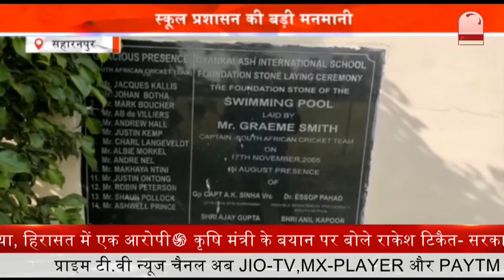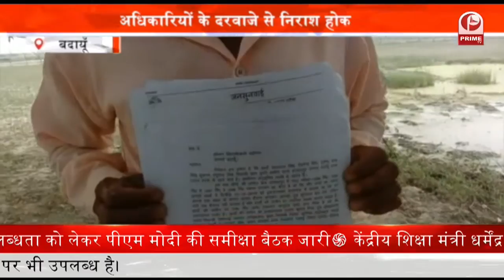Badaun : किसानों की जमीन पर माफिया का कब्जा || Prime Tv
बदायूँ में किसानों की लाखों की जमीन पर भू-माफिया ने कब्जा कर रखा है..

माफिया ने ऊर्जा प्लांट के नाम से फर्जीवाडा करते हुए किसानों की जमीनों को हड़प लिया

जमीन पर कब्जे की जानकारी मिलते ही किसान ने माफिया से बात करने की कोशिश की लेकिन कोई फायदा नहीं हुआ.

भू-माफिया ने पीड़ितों को डरा-धमका कर मौके से भगा दिया.